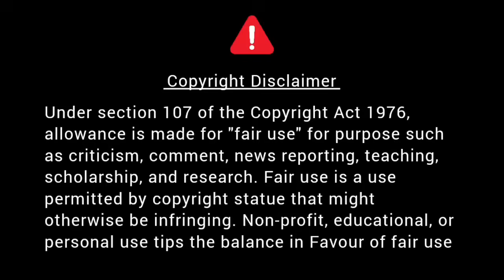யானைக்கும் அடி சறுக்கும் | இரவில் தூங்க இதமான Thenkachi Ko Swaminathan கதைகள் - 44